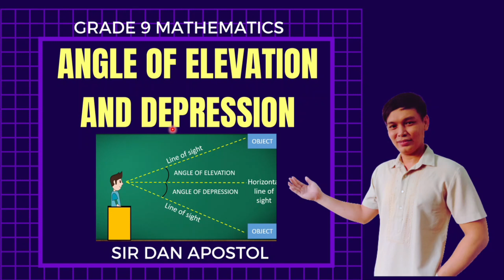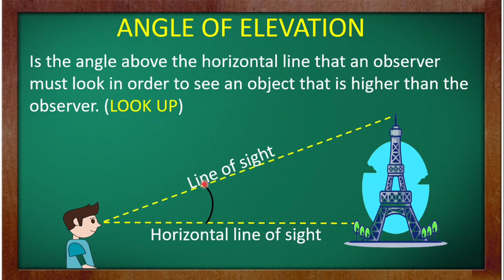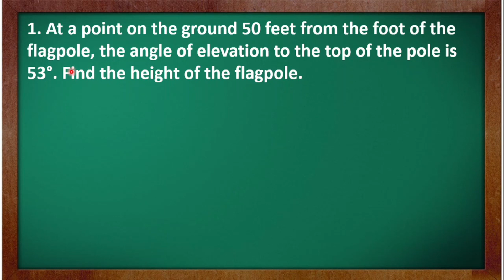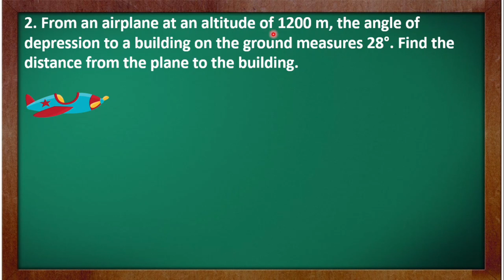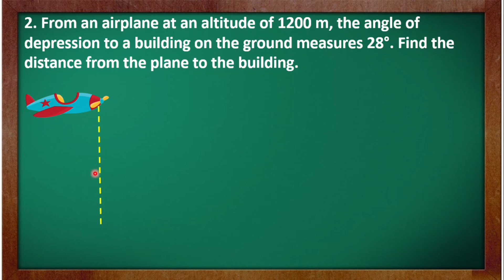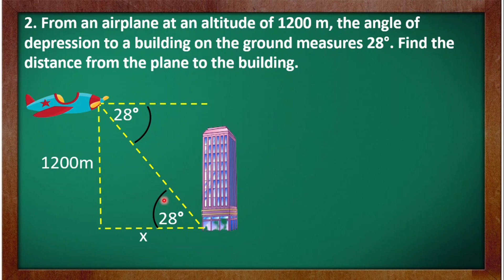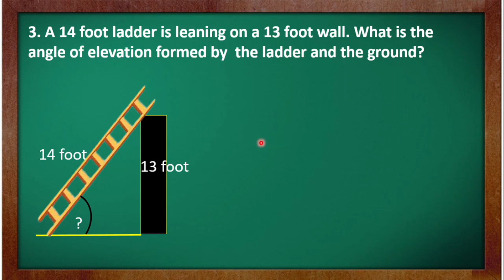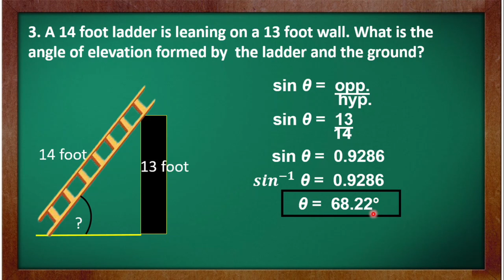Angle of Elevation and Depression (Real life problems involving right triangles)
Grade 9 Mathematics (4th Quarter)
In this video you are going to learn the angle of elevation and depression.